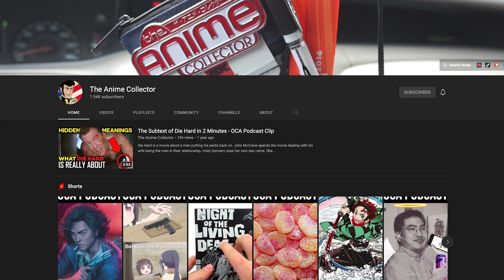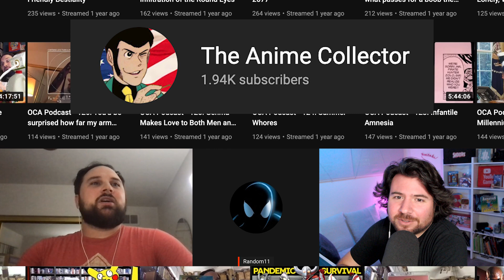Stranger Things Season 5: Theories and Predictions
Hold on to your butts this one is long! the Anime Collector and OCA podcast; join me for a long Stranger Things Season 5:  Theories and Predictions video! It's a lot of fun!